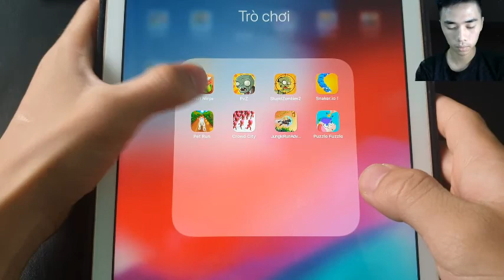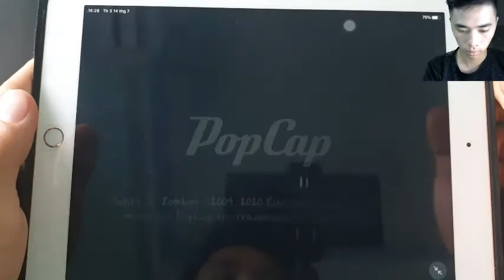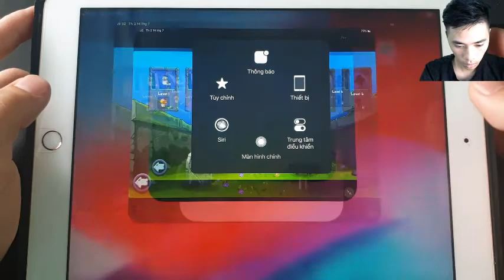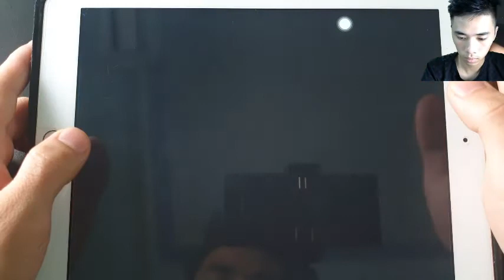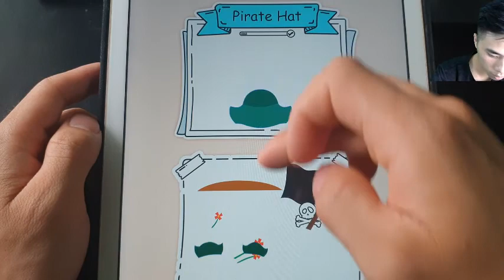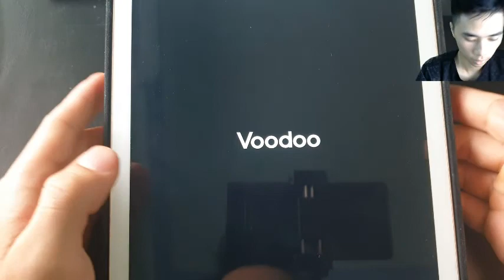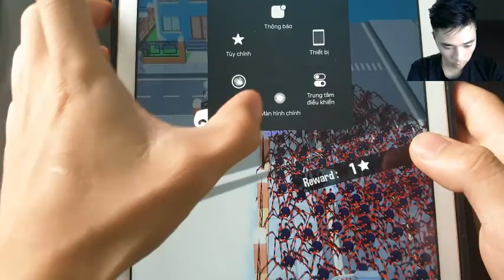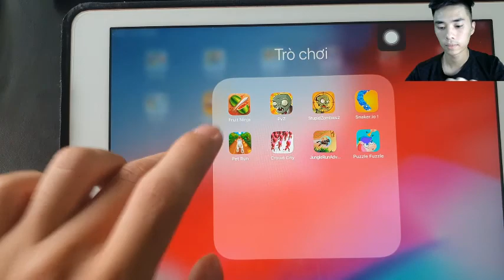Fruit Ninja,Pvz,Stupid Zombies2,Snaker.io,Pet run,Crowd City,Junglerunadv...,Puzzle Puzzle.